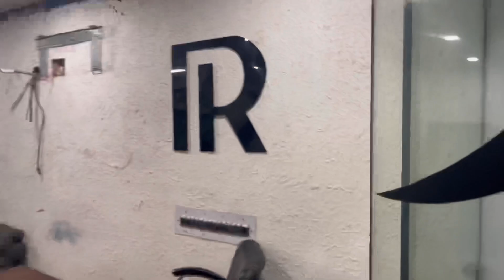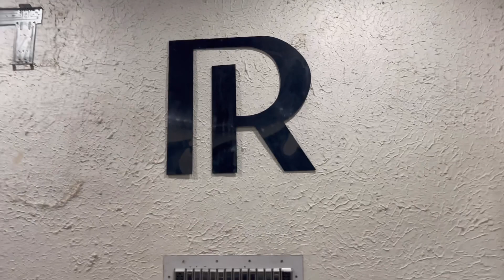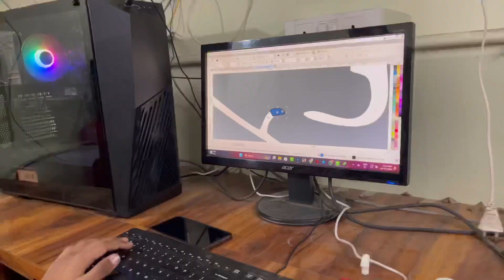Finally Mai Free Ho Gaya 😀🙏Itni Khushi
Sunny Roorkee

Your queries : - Finally Mai Free Ho Gaya 😀🙏Itni Khushi